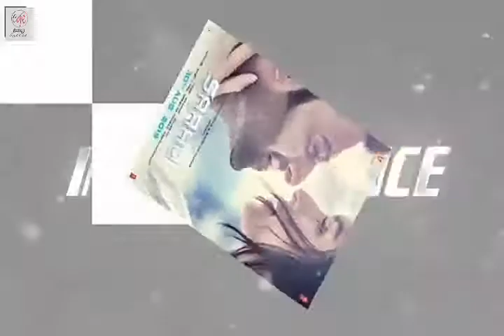Saaho Movie - New Poster | Prabhas, Shraddha Kapoor | Saaho Trailer | Saaho teaser | New Look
Saaho movie new poster